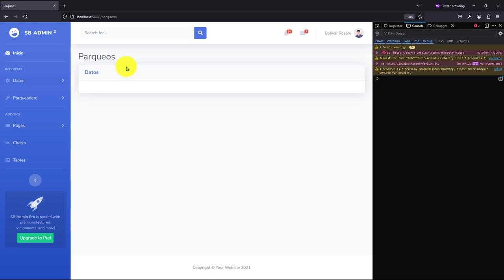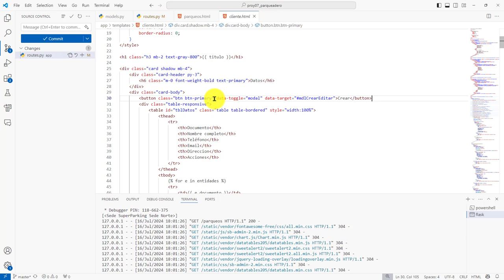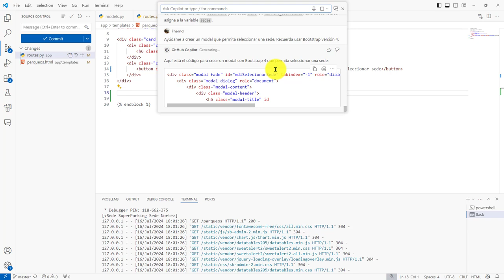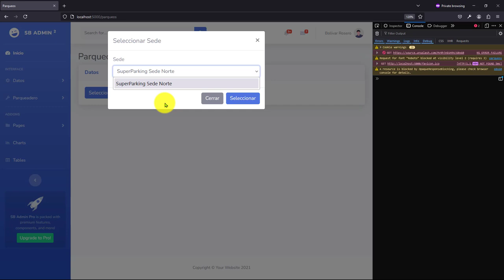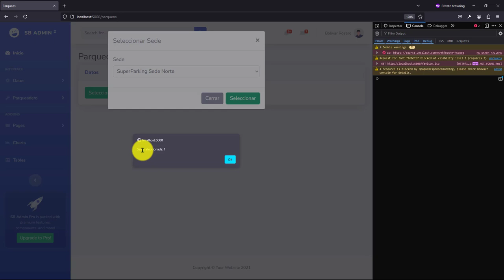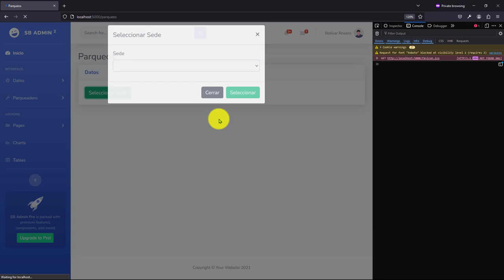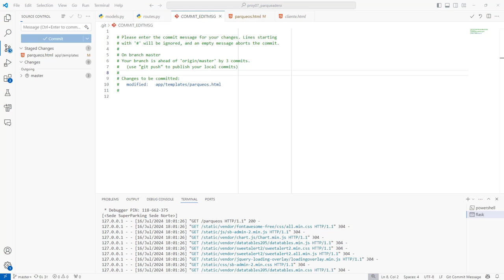360: PROYECTO 7 Modal Boostrap V. 4 para Mostrar las Sedes Disponibles para un Usuario Tipo Operario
360: PROYECTO 7 Modal de Boostrap V. 4 para Mostrar las Sedes Disponibles para un Usuario Tipo Operario.